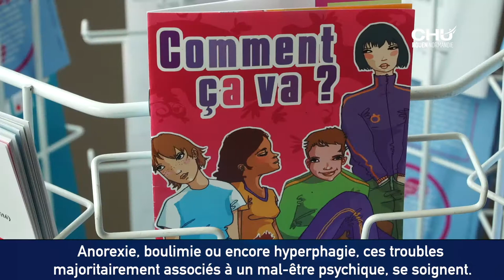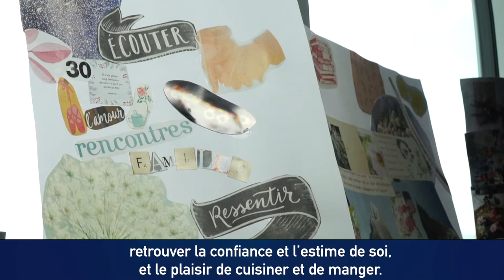Troubles des conduites alimentaires chez l'enfant et l'adolescent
Avec la crise sanitaire, les troubles des conduites alimentaires ont augmenté de 40 % chez les enfants et les adolescents.
Anorexie, boulimie ou encore hyperphagie, ces troubles majoritairement associés à un mal-être psychique, se soignent.
Au CHU de Rouen, l’unité d’hospitalisation de psychopathologie et médecine de l’adolescent accueille, sur prescription médicale, les jeunes de 11 à 18 ans.
Un suivi ambulatoire peut être proposé à l’hôpital de jour de médecine de l’adolescent, au rythme de 1 à 2 jours par semaine. Il s’agit d’un espace de soins collectifs organisés par une équipe pluri professionnelle.
Des activités thérapeutiques de groupe y sont proposées, pour apprendre à gérer son stress et ses émotions, retrouver la confiance et l’estime de soi, et le plaisir de cuisiner et de manger.
Des soins similaires sont également proposés aux adultes, dans une unité dédiée, au sein du service de nutrition.

Coordinatrice : Mathilde LAPOTRE
Journaliste : Cyril GARRIGUES
Cameraman : Christophe DUVAL
Monteur vidéo : Cyril GARRIGUES